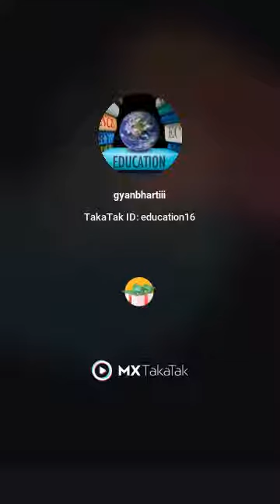October 21, 2021